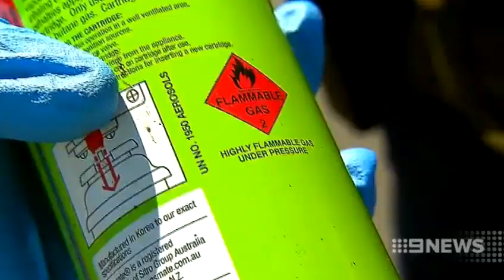News Update|9 News Perth